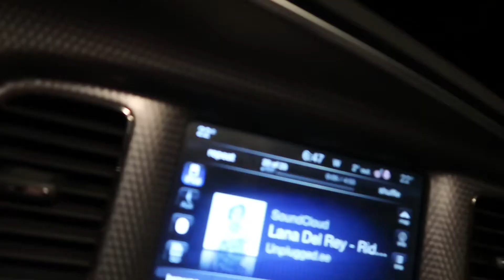LEARNING HOW TO FORKLIFT? AND A LITTLE BIT OF STUNT SCHOOL.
soooooo random but hey what ever so got some for my forklift training and things done then we go back 24 hours to a little bit of slide school where I teach you guys how to do a J turn or reverse 180